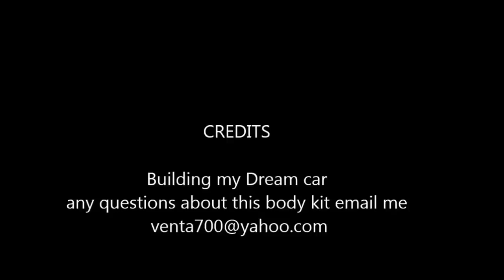Lamborghini Aventador Replica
Building My dream Lamborghini Aventador Replica